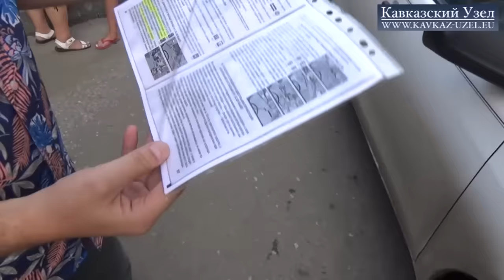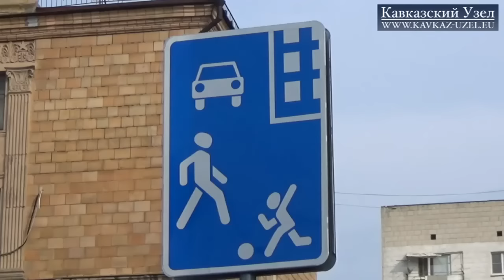Волгоград: живой кордон вместо лежачих полицейских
Жильцы домов, расположенных в Ворошиловском районе Волгограда, уже третий день блокируют проезд в свои дворы. С недавних пор их жилая зона перестала быть безопасной. Во время часа пик утром и вечером по внутридворовой дороге стала двигаться нескончаемая вереница автомобилей. Водители пытаются сэкономить время, объезжая километровую пробку. Причина образования транспортных заторов для жителей этих домов понятна: администрация города не смогла правильно перенаправить движение транспортного потока во время проведения ремонта дорог на параллельных улицах. Читайте подробнее на “Кавказском узле”